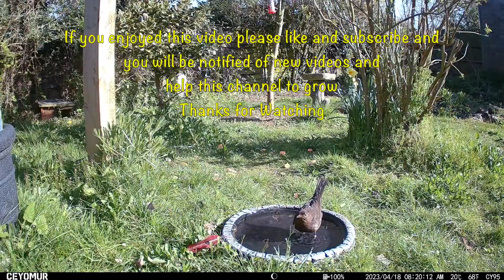Wild Garden Diary April 17th-18th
Filmed in our wild garden in Watton, Norfolk using a Ceyomur Solar Wildlife 4K Trail Camera and Blink Outdoor cameras.